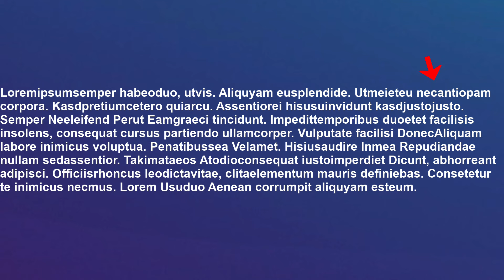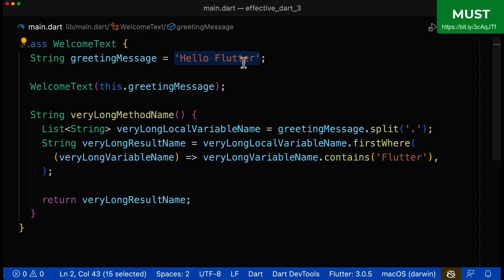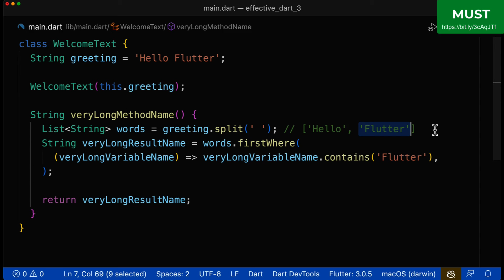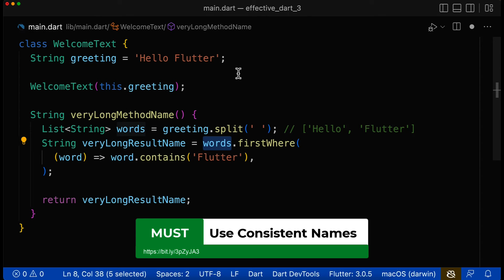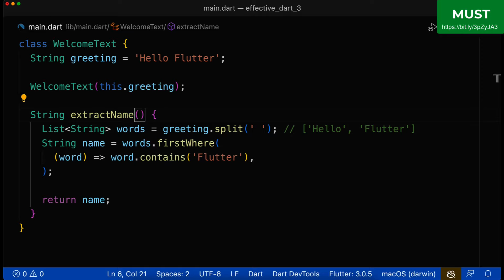Write Clean Flutter Code - Short Names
How to write high-quality, clean Flutter code by using concise names within your code.